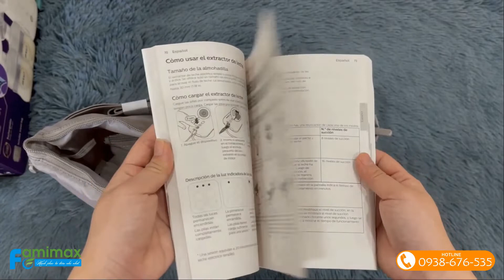Review máy hút sữa Avent Premium Eureka Plus của Philips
MÁY HÚT SỮA AVENT SCF394 CÓ PIN SẠC🇭🇺 🇬🇧
✔️Hút sữa và kích thích núm vú như cách bú sữa tự nhiên của trẻ. Công nghệ chuyển động tự nhiên giúp hút sữa nhanh hơn, nhiều hơn, trong thời gian ngắn hơn
✔️Miếng đệm bằng silicon mềm mại, co giãn, phù hợp với mọi kích thước và hình dạng núm vú của mẹ
✔️Có thể tùy chỉnh theo nhu cầu cá nhân với 8 mức kích thích và 16 mức hút
✔️Chức năng bộ nhớ cho phép máy lưu lại chế đột hút và kích thích ở lần hút sữa cuối cùng
✔️Pin có thể sạc lại để hút sữa khi đang di chuyển
✔️ Màn hình theo dõi thời gian rõ ràng.
✔️ Có sẵn túi nhỏ và bao đựng máy hút sữa
💐Mẹ có thắc mắc thì ib cho FAMIMAX để được tư vấn💐